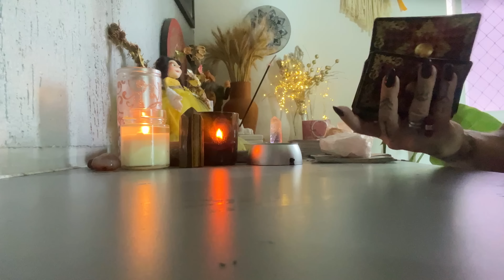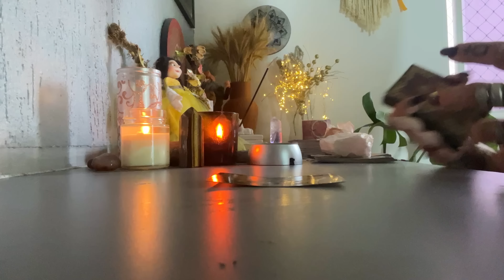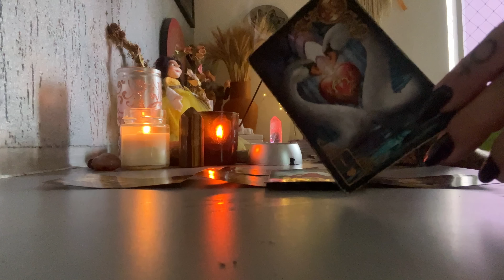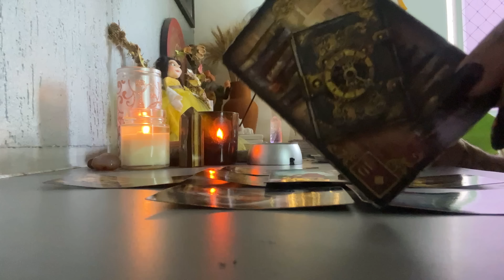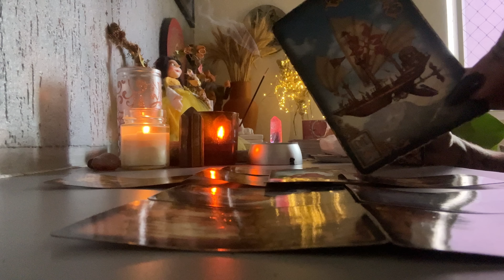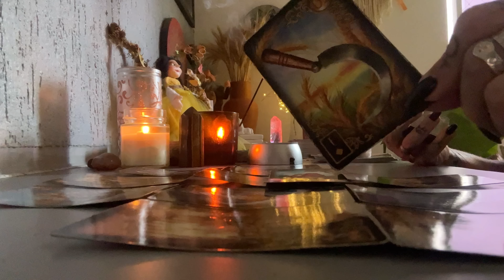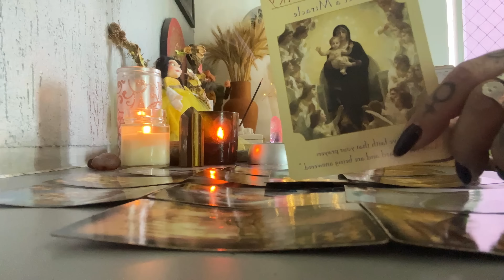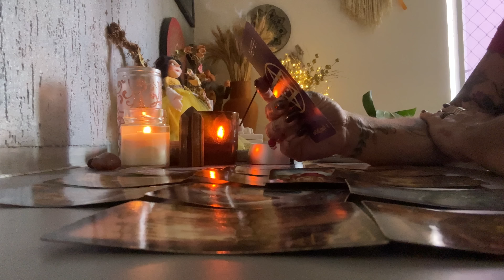LIBRA Tarot Dezembro/22 ESPERE MILAGRES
Grupo mensal de Mentoria Espiritual com Terapias Quânticas e Rituais ciclo de dezembro /22

GRUPO 7 DIAS DE MAGIA PARA 2023

Se você quer entrar em 2023 tomando as rédeas da sua vida e fazendo escolhas melhores para um ano mais próspero, essa é sua oportunidade.

*Círculo 7 dias de Magia para 2023*
O ano de 2023 será regido pela Lua, que representa a energia da Grande Deusa, onde estão contidas todas as Deusas. Um ano sagrado para as mulheres e um grande despertar e cura da humanidade.

O número 7 representa a perfeição Divina, e no Tarot traz o "Arcano Maior 7: O Carro", que representa a tomada se decisão e o impulso para tocar a vida adiante e evoluir, e muito! Portanto, tome as rédeas da sua vida nas suas mãos e faça as suas escolhas para 2023!

Você terá 7 dias de ensinamentos, rituais e muitas ativações exclusivas com a Mesa Quantum das Ativações Divinas para tornar seu ano especial e abundante, terminando com a noite dos desejos, dia 30/12, onde teremos um encontro ao vivo no Zoom, para criar uma Egrégora poderosa de amor, magia e prosperidade.

Grupo fechado no Whatsapp, onde tudo será postado para que você possa acompanhar e fazer no seu tempo.
O encontro online dia 30/12 será realizado através da plataforma Zoom às 18h (horário de Brasília), que também ficará gravado para você assistir depois.

Serão compartilhados ensinamentos para você levar para o resto de sua vida, assim como o Arcano do Dia, com mensagens exclusivas para o grupo.

_Inscrições até o dia 20/12._

Gratidão 🙏🏽